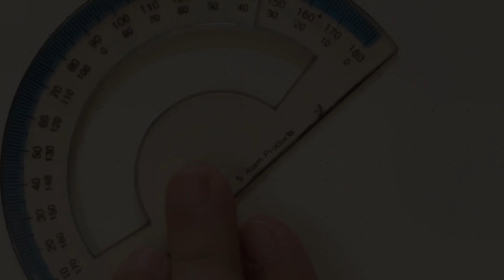Umbrella drawing easy || how to draw an umbrella easy for kids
Used things

Colouring brush pen
( you can use any)

easy umbrella drawing and colouring
umbrella and girl drawing easy
a girl with umbrella drawing easy
easy and simple umbrella drawing
farjana drawing academy easy girl with umbrella
easy drawing of an umbrella
a girl with umbrella in rain drawing easy
umbrella drawing beautiful easy
girl drawing easy step by step with umbrella
easy girl drawing with umbrella very easy
easy easy umbrella drawing
easy drawing for umbrella
draw a cute umbrella
umbrella ki drawing easy
how to draw a cute umbrella
easy to draw umbrella
easy drawing of umbrella
how to draw an easy umbrella

boy and girl in rain with umbrella drawing easy
umbrella girl drawing easy
mukta easy drawing girl with umbrella
umbrella drawing ideas